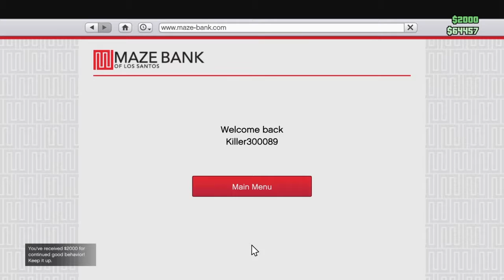Let's Play GTA V W/Friends - Random Clips (Small Video)